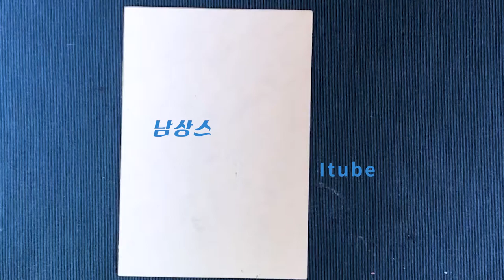산세베리아 수채화 일러스트- snake plant watercolor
이번시간에도 아주 아주 간단한 수채화 일러스트를  그립니다.
산세베리아로 알려진 스네이크 플랜트 입니다.   잎이 뱀의 겁질같다고
붙여진 이름이랍니다.  쉽고 간편하게 그린  이쁜 화초그림,  즐거운 시간 보내세요~